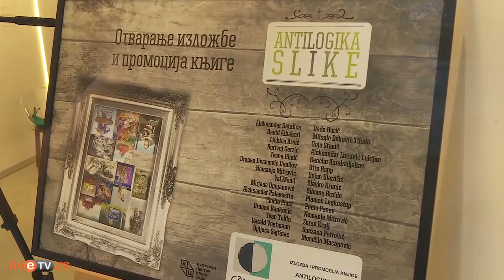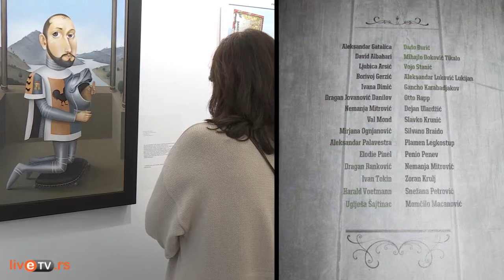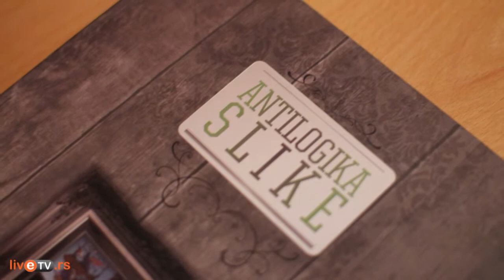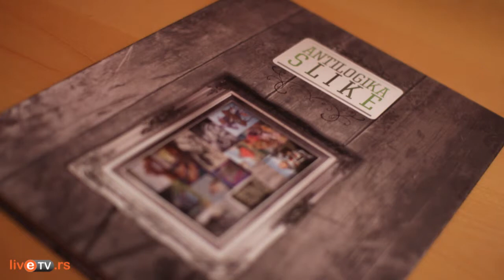Antilogika slike Promocija u Beogradu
Promocija zbirke priča "Antilogika slike", održana u Beogradu 12.maja 2015. u galeriji Canvas